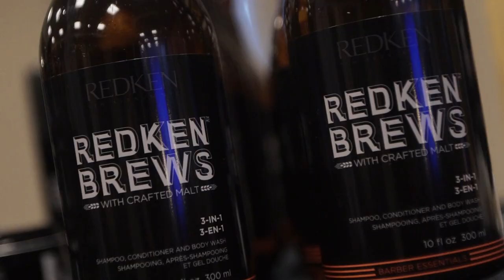Seminario para Peluqueros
Este seminario es la union de 4 profesionales de la belleza enfocados en educar el mundo con nuestros conocimientos y profesionalismo.